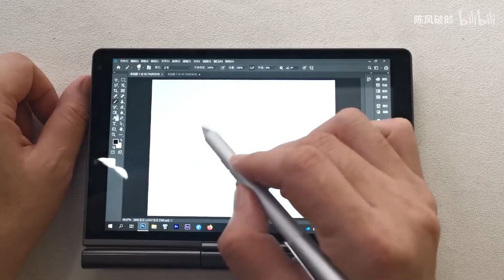Scrawl! Even I can't recognize what he write